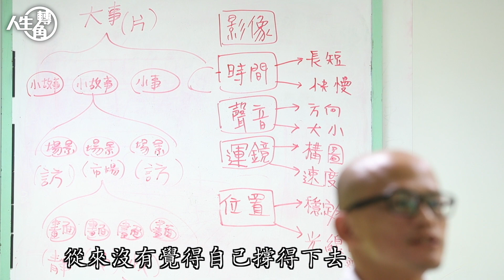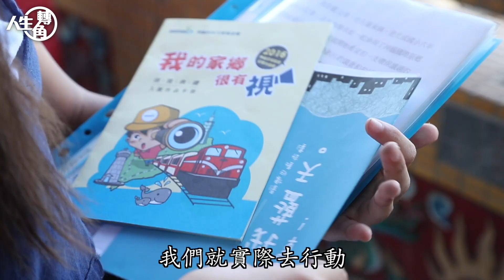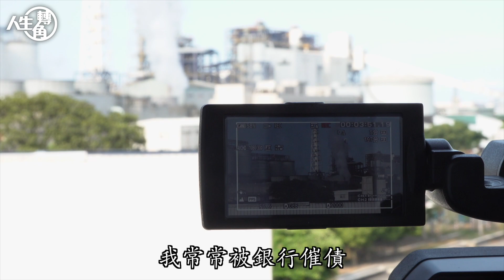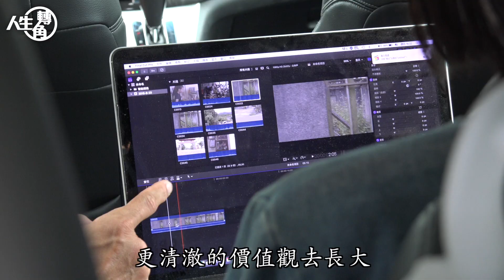【人生轉角】他讓小學生畢不了業 特色教育無段直升大學 | 台灣蘋果日報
位於宜蘭羅東的北成國小，設有「媒體素養特色教育中心」，多年來培養許多影音人才，這些學生直到現在還是常常回來學校，就好像一直沒有畢業。這裡有豐富的影視軟硬體資源，除了學校傾力支持，很多器材是由顏廷伍老師自掏腰包購買。

40歲的顏廷伍，在北成國小當老師已經18年了，歷任過級任老師、科任老師與研發組長，2013年起接任「媒體素養特色教育中心」指導老師。他勤於參加各種課程，從影片的拍攝和剪輯，到劇本的寫作和導演養成，短時間內就累積許多專業知識。